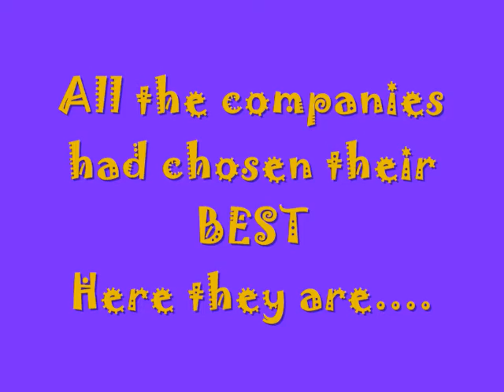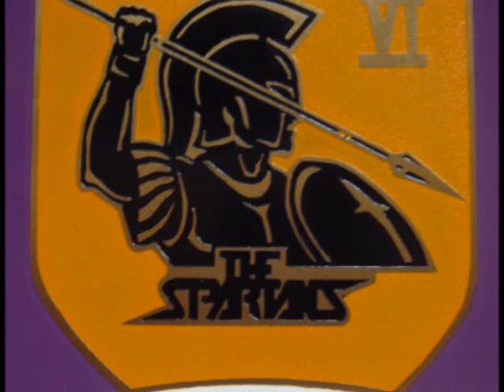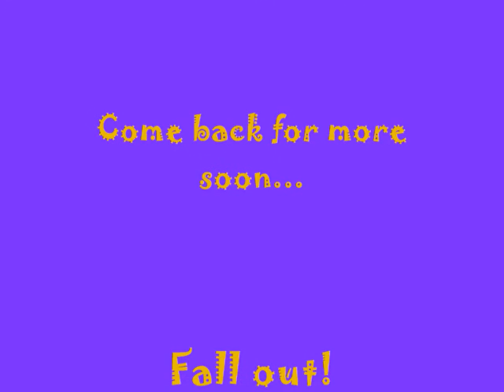6 SIR 4th Mono-Intake #3 We are the champion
At facebook, search for --- 6 SIR 4th Mono-Intake (18 Oct 88 - 17 Oct 90)